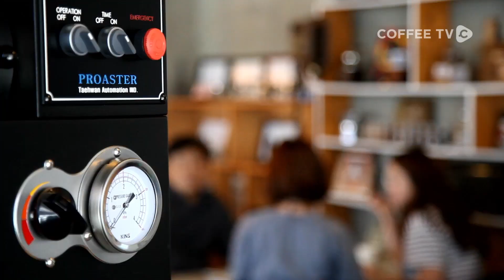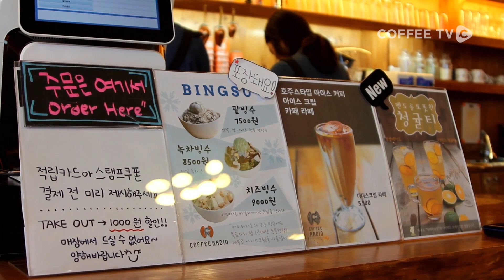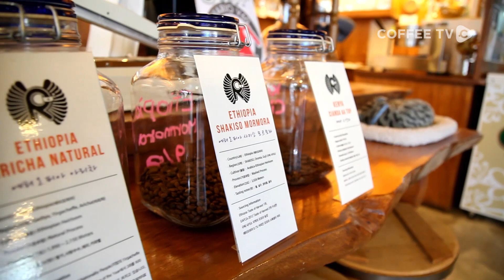【INTERVIEW】 커피인 추천릴레이9 커피는 재미있다! '김기일'